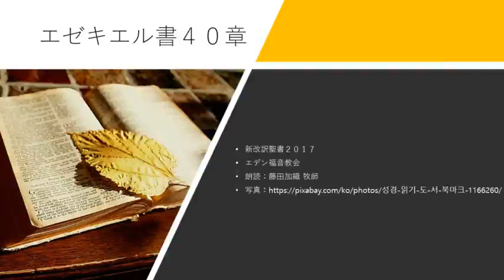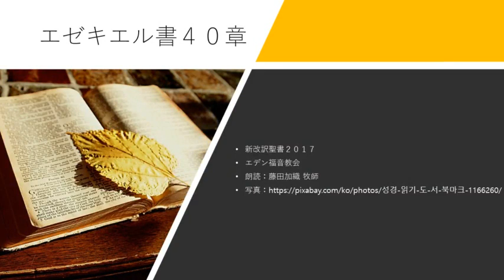エゼキエル書40章 新改訳聖書2017